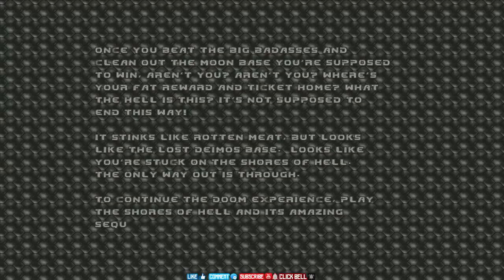BRUTAL DOOM V21 Gold & DOOM:ONE - Knee-Deep in the Dead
Brutal Doom V21 GOLD is the final release (maybe not for so long :P), of the Brutal Doom series of mods that is over 10 years old for now. In this version of Brutal Doom we have lots of weapons to use, some edited sprites and so. The basic pistol has got the alternate fire mode - you can shoot it with 3 round bursts but remember that the accuracy is decreased then. At one point during the gameplay you will notice that I've picked up a flamethrower. Flamethrower uses fuel as its ammo, it is a very dangerous weapon for the player to use. When used in crowded areas, it will cause a lot of collateral damage to the player, burning protagonist in a result. You might want to use the plasma weaponry together with a Railgun in this release. The Plasma Rifle as always is a great weapon of choice against the smaller foes, because it needs sometimes only one shot to fry them instantly. It also has no problems with taking out the bigger prey like slow Mancubi. The Railgun has got a projectile VFX change and it also looks that its splash damage is quite powerful. With proper aiming at Cyberdemon's head, you can take the Cyberdemon with 9 shots or less. Sometimes it deals full 600 damage but in rare circumstances it deals way more. Same happens to the Baron of Hell that dies to the Railgun way faster.

As for the Doom:ONE I think that most of you know this WAD. Unfortunately it is discontinued since 2013 and the visual or trigger glitches might appear because of this. As you can see, at the end the teloporter to the Phobos Anomaly might not work, so I had to use the noclip cheat code there :/. Also, never figured out how to find the secret in E1M7 and how to unlock that blue doors in E1M4 :P.